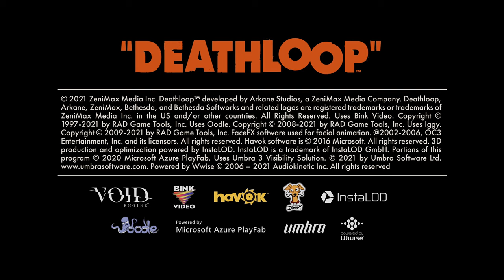Deathloop Let's Play 001 || PS5